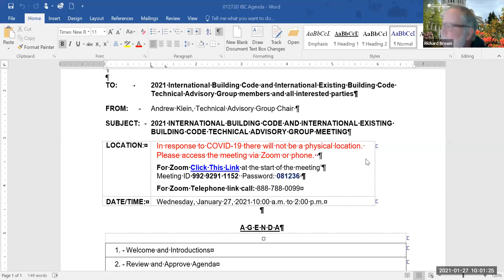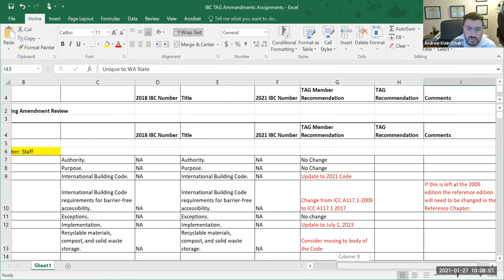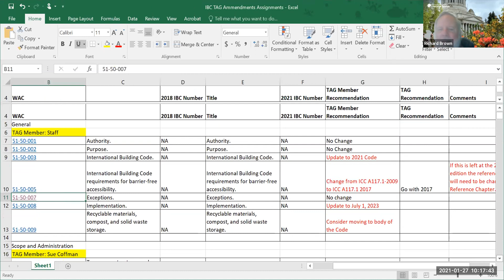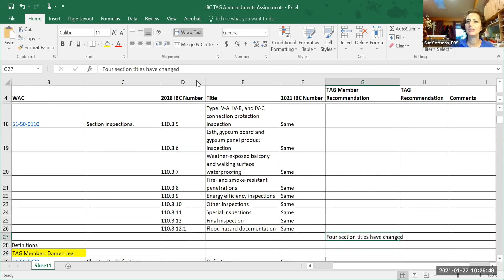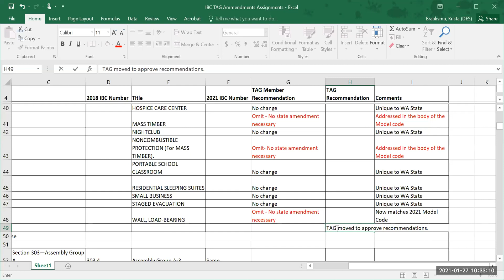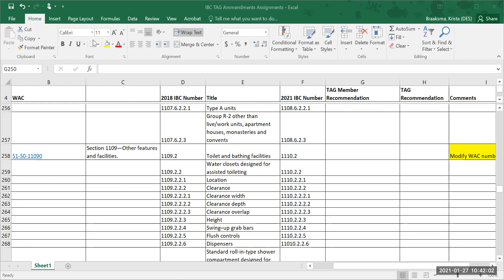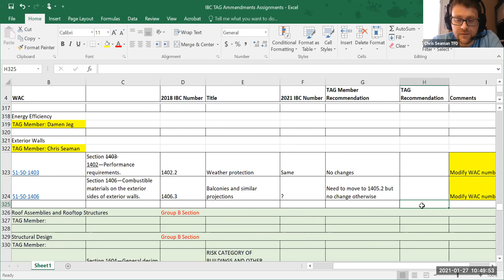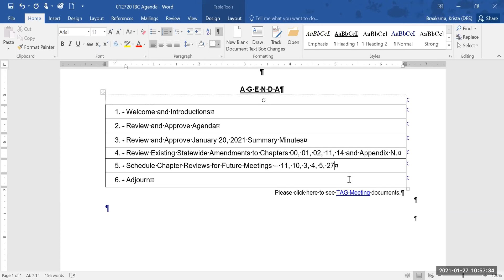SBCC IBC TAG meeting on January 27, 2021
A recording of the Washington State Building Code Council (SBCC) International Building Code (IBC) Technical Advisory Group (TAG) meeting on January 27, 2021.